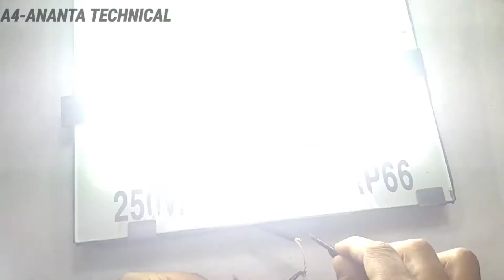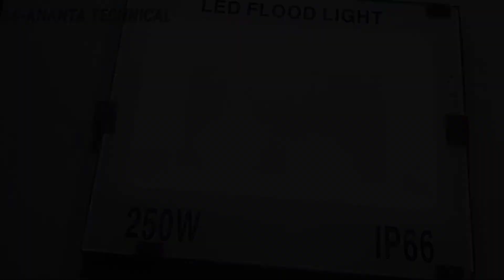How To Repair Led Flood Light ll 250w led light repair at home ll IP66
Hello friends l am ananta and I will show you how to repair 250w led flood light.

Joined My Chenel...❤️

Joined My Chenel...❤️

  18650 Battery:-

  PAM8403 Amplifier:-

  Bluetooth Module:-

  AC to DC module:-